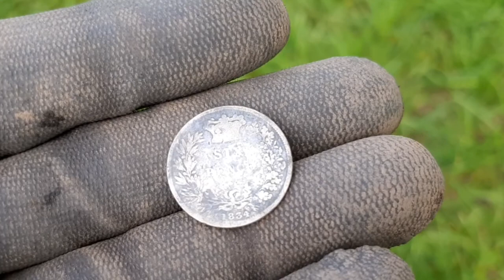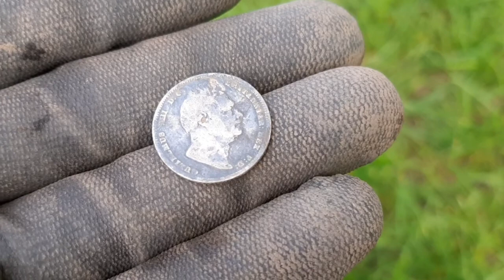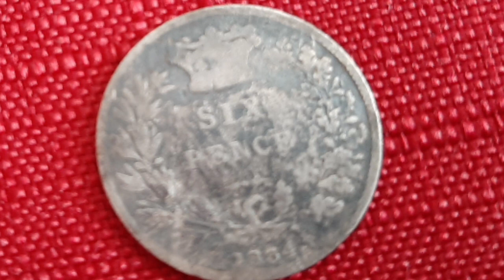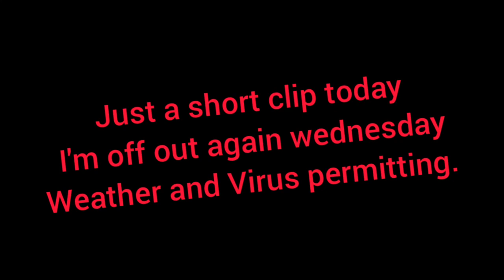Who arrives on site with no detector? 2 silvers save the day.